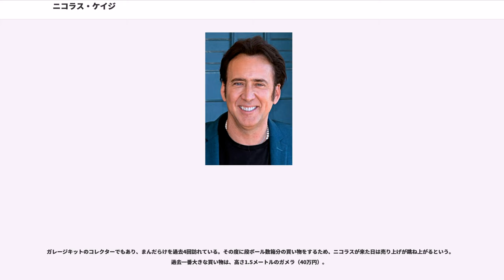ニコラス・ケイジ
ニコラス・ケイジ（, 1964年1月7日- ）は、アメリカ合衆国の俳優であり、映画監督、映画製作者。本名、ニコラス・キム・コッポラ（Nicolas Kim Coppola）。

カリフォルニア州ロングビーチ生まれ。父オーガスト・コッポラはイタリア系で大学教授兼作家、母ジョイ・フォーゲルザングはドイツ系のバレエ・ダンサー。兄（マーク・コッポラ、クリストファー・コッポラ）がおり、クリストファーは映画監督をしている。父方の祖父は作曲家のカーマイン・コッポラ、祖母は女優のイタリア・ペニーニ。叔父に映画監督のフランシス・フォード・コッポラ、叔母に女優のタリア・シャイア、いとこにソフィア・コッポラ、ロマン・コッポラがいる。

ビバリーヒルズ高校中退。日本語学校に通っていた経験があるため、日本語がある程度話せる。映画でもしばしば披露する他、来日時には日本語で挨拶することもある。

1981年に『初体験/リッジモント・ハイ』でニコラス・コッポラとしてデビューする。その後、現在の芸名に変更した。芸名の「ケイジ」の由来はマーベル・コミック社のコミック「パワーマン」の主人公ルーク・ケイジから。若い頃はコッポラ監督の甥と呼ばれることを嫌がっていた。オーディションを受けても、製作者たちの浴びせる質問は彼についてではなく、叔父フランシスのことばかりだったという。本名のコッポラを名乗らず、あえて“ケイジ”の芸名を使うことにしたのも、そのためと言われている。

1995年の『リービング・ラスベガス』でアカデミー主演男優賞を受賞。オスカー受賞後は、芸術的な映画に留まらず、大作映画にも積極的に出演した。同業のショーン・ペンはケイジの大作映画出演をいぶかしく思っていると発言した。

サターン・フィルムズ（Saturn Films）という映画制作会社を設立。2000年に『シャドウ・オブ・ヴァンパイア』に製作者として参加し、2002年には『SONNY ソニー』（"Sonny"）で監督兼プロデューサーを務めた。その後も、映画制作会社サターン・フィルムズの共同経営者として、いくつかの作品をプロデュースしている。

1988年に女優のと結婚、1990年12月26日に2人の間に生まれたのが後にブラックメタル・バンド「アイズ・オブ・ノクターン」のリードボーカルを務めるウェストン・コッポラ・ケイジである。

1995年4月8日に女優のパトリシア・アークエットと結婚したが、2001年5月18日に離婚した。2002年8月10日にはリサ・マリー・プレスリーと再婚したが、同年11月15日に離婚を申請し、2004年5月26日に離婚した。ちなみに、ケイジはプレスリーのコレクターでもある。

2004年7月30日にロサンゼルスの寿司店にてウエイトレスをしていた韓国系アメリカ人女性アリス・キムと韓国系ナイトクラブで出会い、再々婚した。2005年10月3日に長男カル＝エル・コッポラ・ケイジが誕生した。名前のカル＝エルとは『スーパーマン』が生まれた時の名前である。2016年6月24日広報担当者の話として、同年1月にアリスと離婚していたことが発表された。

2011年4月15日、ニューオーリンズ・フレンチ・クオーターで泥酔して、近くにある住宅を自分の借家だと思い込んで妻アリスを引っ張って行こうとし、さらに喚きながらタクシーに乗り込もうとしてドメスティックバイオレンス、治安妨害、公衆酩酊（日本の「酒に酔って公衆に迷惑をかける行為の防止等に関する法律」違反相当）の容疑で逮捕されたが、日本円で約94万円の保釈金を払い保釈され、仕事を再開した。

非常に車好きで、フェラーリの現行車種を全車種（限定車のエンツォ等含む）所有している。また、イランのモハンマド・レザー・パフラヴィー元国王が所有していたランボルギーニを所有していたこともある。

アメリカンコミック好きでも知られ、自身の芸名は元より、息子にまでアメコミキャラクターの名を付けるほどである（カルエルはスーパーマンの本名）。彼のコミックコレクションをオークションにかけた際に出品された400品目の中には、『アクションコミック』1号や『ウィズコミック』1号、『ディテクティブコミック』38号、『オールスターコミック』3号等のレアアイテムが目白押しで、...